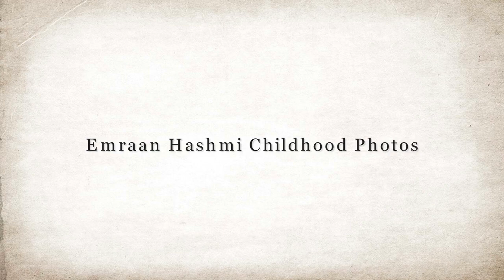Emraan Hashmi Childhood Photos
Emraan Hashmi Childhood and Young Age Photos.

Emraan Hashmi Childhood Pics.

Emraan Hashmi Childhood Video
Jason Farnham (Get Outisde and Locally_Sourced)

Emraan Hashmi Baby Photos, Baby Pics
All the pictures have been taken from the official Facebook page, Twitter Profile and Instagram Profile of Emraan Hashmi.